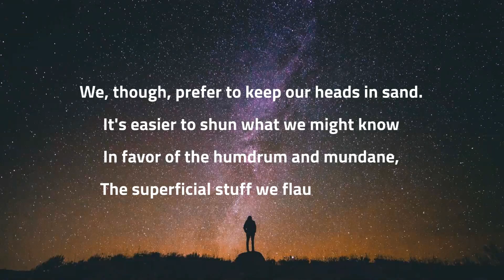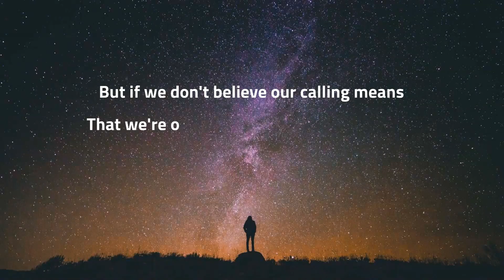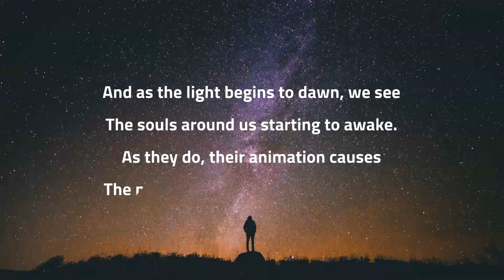A Higher Calling